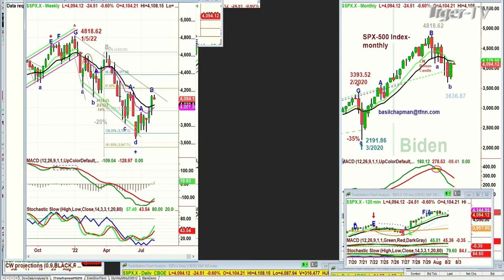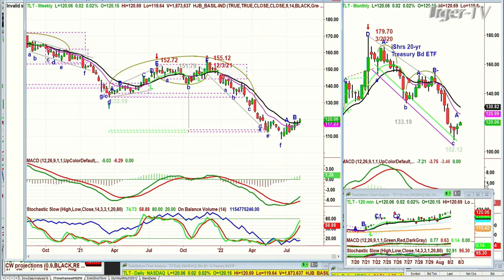August 2nd, 10AM ET Market Update on TFNN - 2022